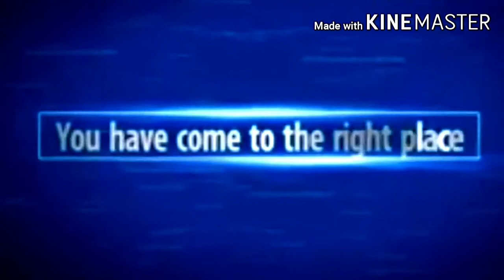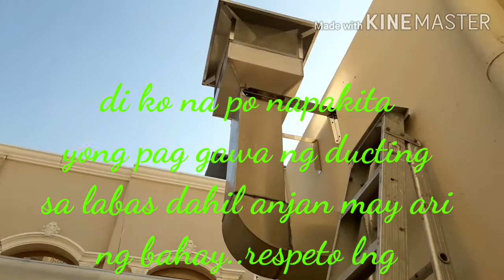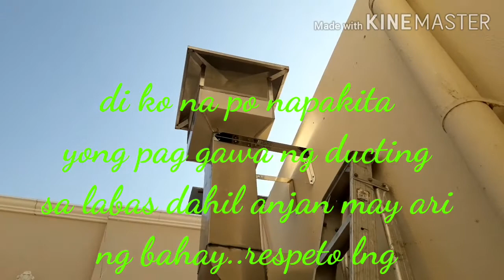how to install an exshaust hood with exshaustfan in easyway!!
pasencia na kau guys di ko na naipakita pano nag lagay ng exhaust sa labas kc anjan may ari bilang respeto stop ko vedio..